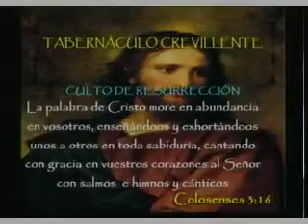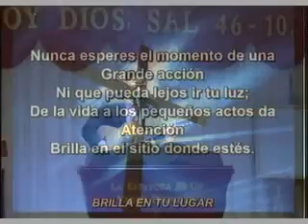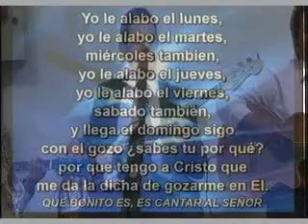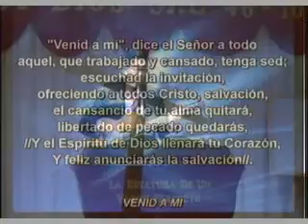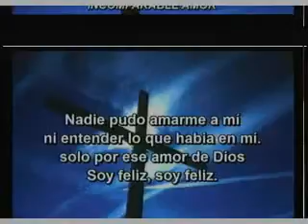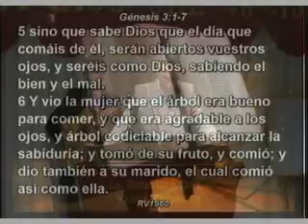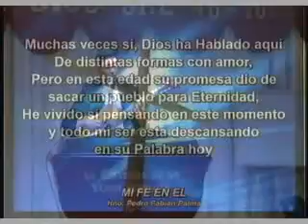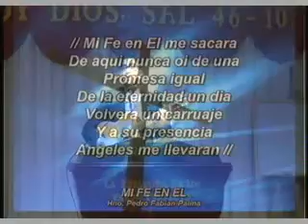SABIDURÍA CONTRA FE PARTE #6. HNO RODRIGO PINEDA ÁLVAREZ. 07/06/2015